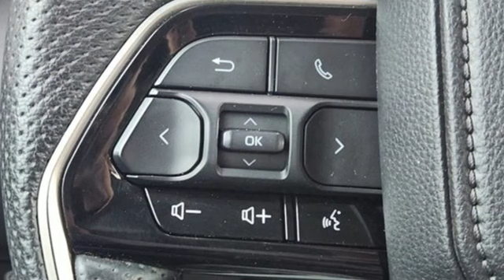Used 2022 Toyota Tundra 4WD Fort Collins Loveland, CO P3898A - SOLD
Year: 2022
Make: Toyota
Model: Tundra 4WD
Trim: Limited
Engine: 6 3.4 L
Transmission: Automatic
Color: Blueprint
Interior: Boulder Softex]
Mileage: 11990
Stock #: P3898A
VIN: 5TFJA5DA2NX039575
EVERYTHING CARS MADE EASY, Pedersen Toyota has been family owned and operated serving Northern Colorado for more than 50 years, with over 1300 Google reviews with a score of 4.5, come see why people choose us. 4WD Limited

Address:
4455 S. College Ave